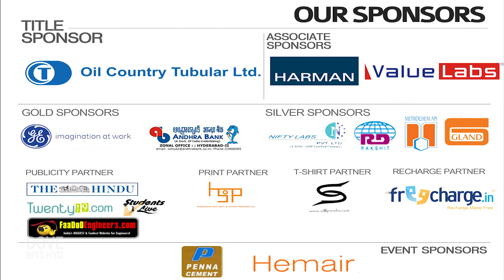Atmos Teaser.mp4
ATMOS is the technical festival of BITS Pilani Hyderabad Campus.
25th-27th October 2012

Credits: K.S.Sandeep Reddy, Kirti Kishan, Venkat Nirmal, Kasyap Verma
Members of Department of Visual Effects(DOVE)

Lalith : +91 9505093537